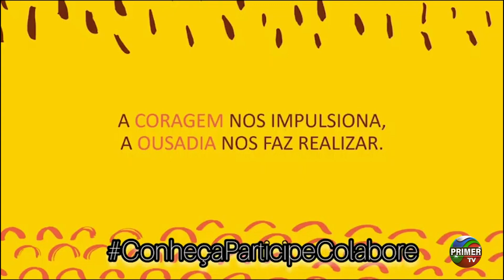Saúde com Vida - 02/09/23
PRIMER TV
Endereço: R. Docilicio Luz,  - São Luiz, São José - SC